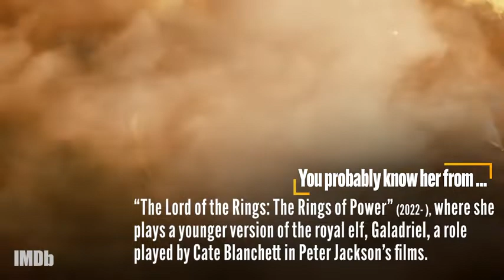All About Morfydd Clark (2021)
All About Morfydd Clark
"The Lord of the Rings: The Rings of Power" star Morfydd Clark is a fan favorite from 'Saint Maud,' 'Crawl' and "His Dark Materials," so IMDb presents this peek behind the scenes at her career. # All About Morfydd Clark (2021)